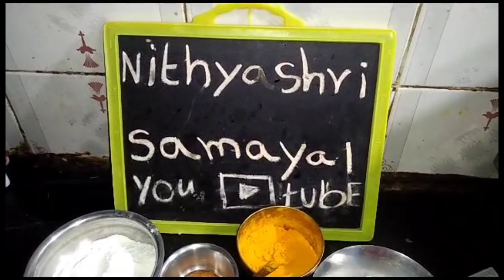கறி சுவையில் காளான் 65/ mushroom 65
காளான்65 mushroom65 in tamil# mushroom fry